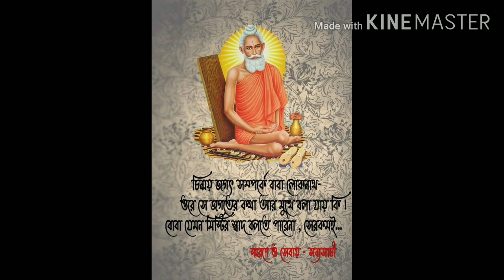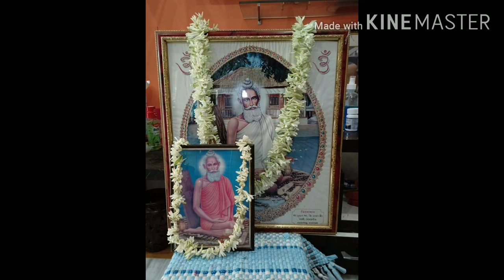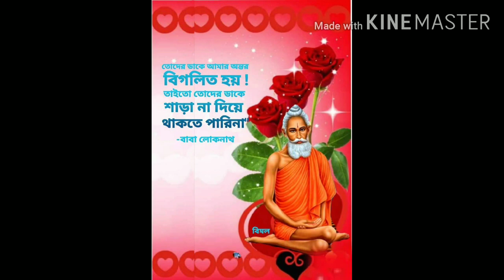আমরা আমাদের সর্বশক্তিমান বাবার সন্তান।